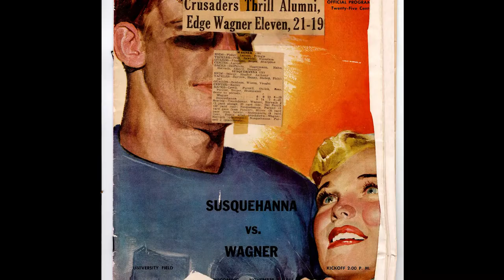Robert Yerger History Harvest Interview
Interview with Robert Yerger conducted during the Snyder County History Harvest, October 22, 2016